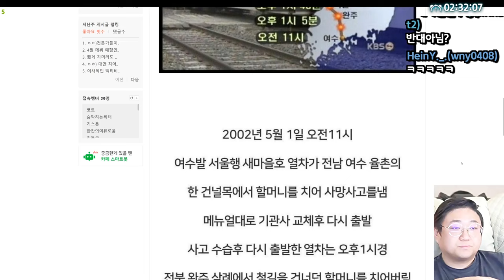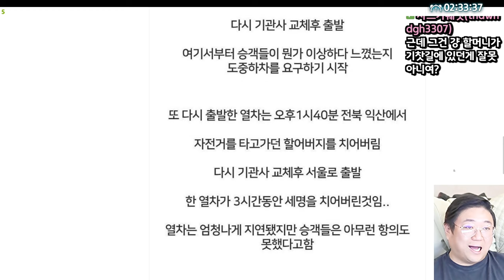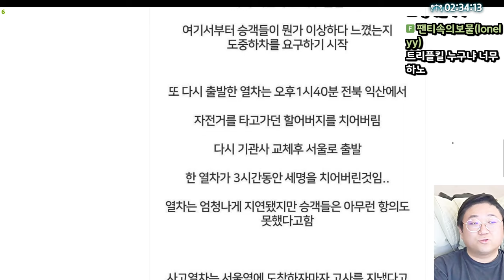쉴새없이 쳐먹는사람 (24.03.30-1)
[음원출처]